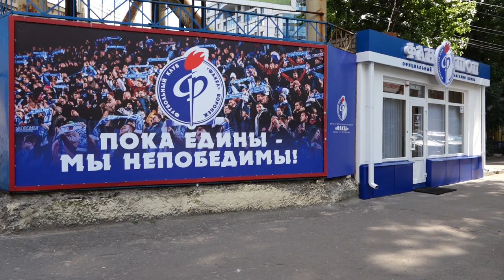Вручение футболки победителю конкурса